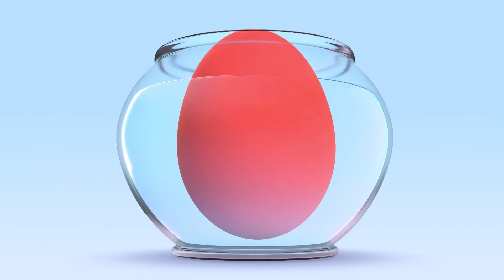Colorful Play-Doh Animals | Where's the yellow ball?